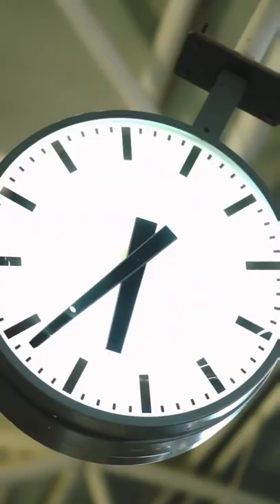MUCKOVBAGS | HIGHWAY | BAGPACK | ROLLTOP BAG